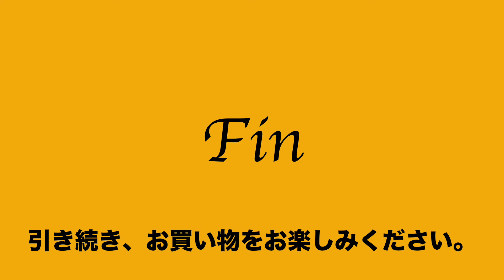ヤフオク2021:02:15 2 キタムラ kitamura